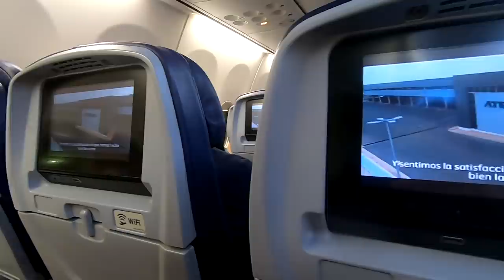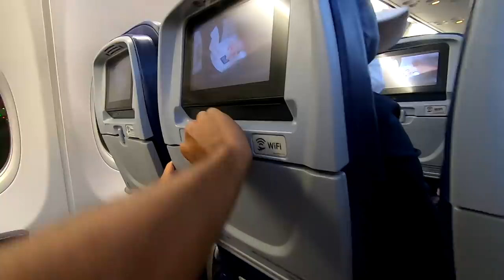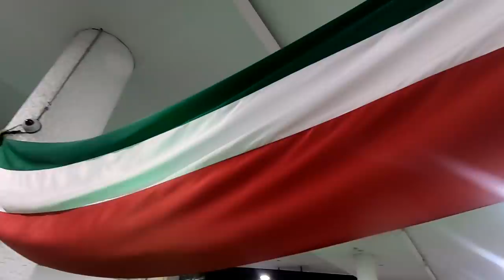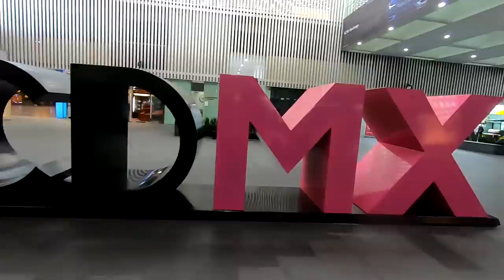MÉXICO por PRIMERA VEZ 🇲🇽 #1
Vinimos a Mexico a hacer HISTORIA! 🇲🇽♥️🇪🇨

¡SÍGUEME!